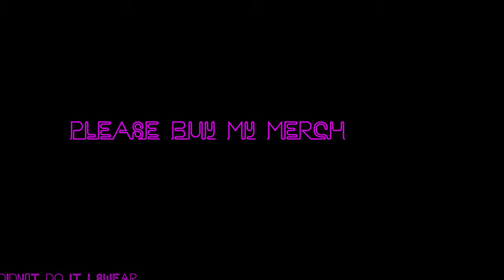Luna's First Video!!!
Starring Faith Harrison
Written by Faith and Steve Harrison
Shot and edited by Stephen Harrison